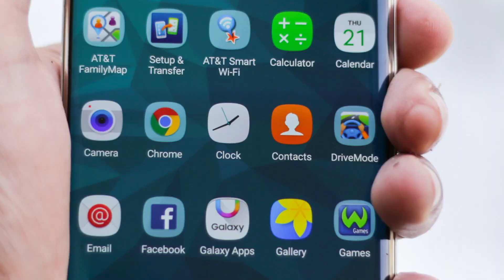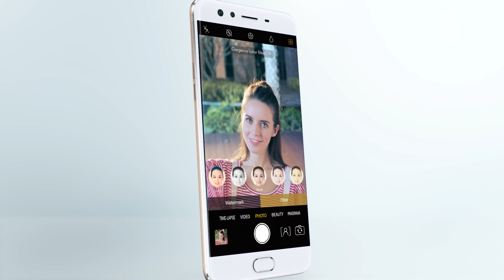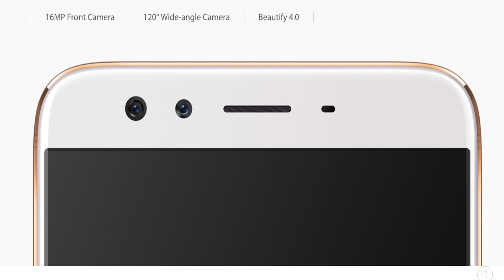Cuidadito con este móvil. Ponte a prueba.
Hoy toca una de adivinanzas. Al final del video os diré que movil es. ¡¡¡ Y NO VALE ADELANTAR EL VIDEO! :). Saludos clicker@s
Web